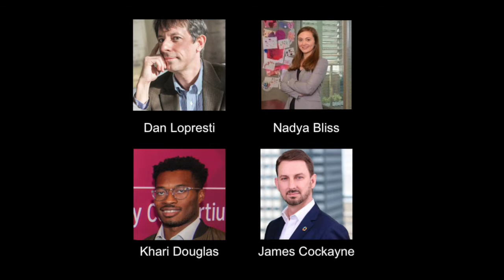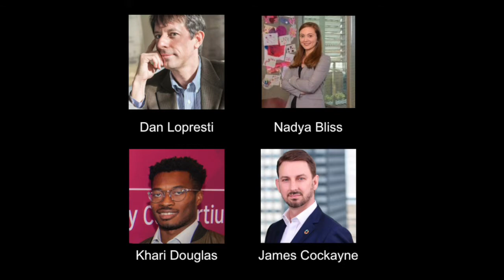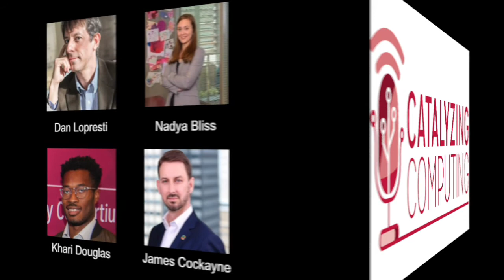Catalyzing Computing: Episode 5 - Code 8.7: Using Computation Science and AI to End Modern Slavery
The Computing Community Consortium (CCC) recently co-sponsored the Code 8.7: Using Computational Science and AI to End Modern Slavery conference. Code 8.7 brought together computer science researchers and technologists with policy researchers, law enforcement officials, and activists involved in the fight against human trafficking.

In this episode Khari Douglas interviews CCC Council Members Dan Lopresti (Lehigh University), Nadya Bliss (Arizona State), and James Cockayne (Centre for Policy Research at UN University) on the discussions, outcomes, and next steps of Code 8.7.